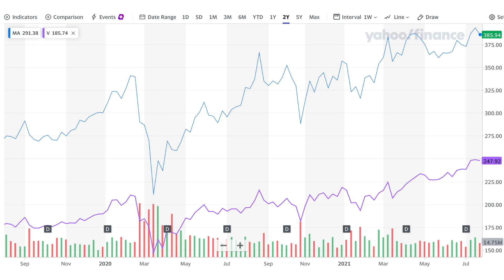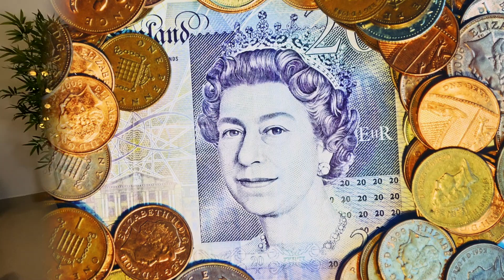How credit cards work (Hindi/Urdu) | Personal finance in Pakistan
Credit Card 101: We shall be discussing about how does the whole credit card industry works and how can you use credit cards to make money for you - moreover, is it a good idea too have a credit card for yourself?

00:00 Introduction
0:49 A hypothetical scenario
2:19 Major credit card processors
4:07 How to banks make money from credit card
7:27 Common ways to obtain credit card
8:29 Benefits of using credit card
13:25 How to select which credit card to use?
16:35 When not to use credit card?